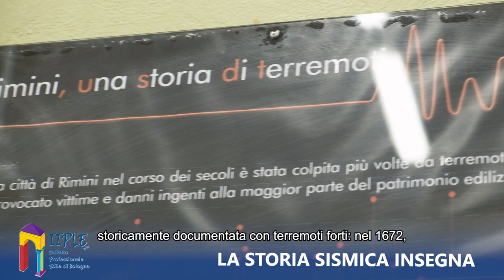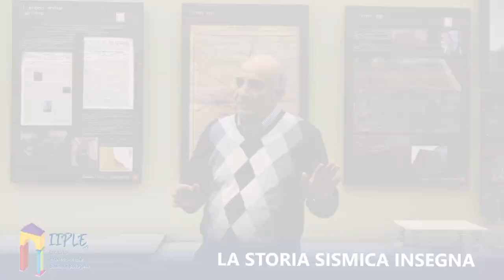La storia sismica insegna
Prosegue il filone di EDILI.COM dedicato alla sismica, dove vengono analizzati differenti aspetti, da quelli più tecnici a quelli storici.

Oggi la redazione torna nel laboratorio tematico dell'Istituto di Istruzione Superiore Aldini Valeriani di Bologna per raccogliere alcuni spunti, con riferimenti a materiali di documentazione sui tanti forti terremoti storici italiani.

Questa settimana ci soffermiamo sulla fascia costiera dell'Alto Adriatico dove, per un periodo di oltre 40 anni durato fino al 1983, a seguito di provvedimenti governativi nel 1938 e nel 1941, era stato rimosso il vincolo di "classificazione sismica".